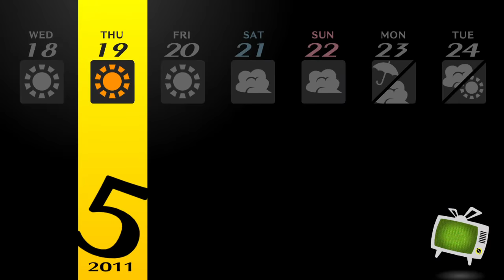Persona 4 Golden (PC) blind Japanese playthrough part 19 - Kanji kidnapped and finding clues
Unfortunately, Kanji has shown up clearly on the Midnight Channel, which means we didn't get to him in time and he's already been kidnapped. That means it's time to go into rescue operation. However, Teddie needs some clues to locate Kanji so we can do our usual. The midterms have been posted, and it looks like I got in the top 10, so pretty good!